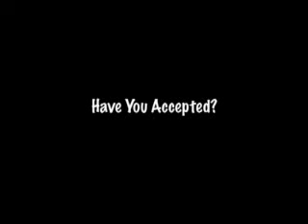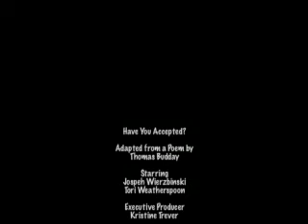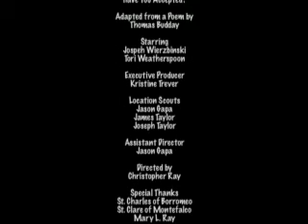Have You Accepted?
This is a movie based on a poem by one of Detroit's finest poets, Tom Budday. Filmed on oldschool 16mm.